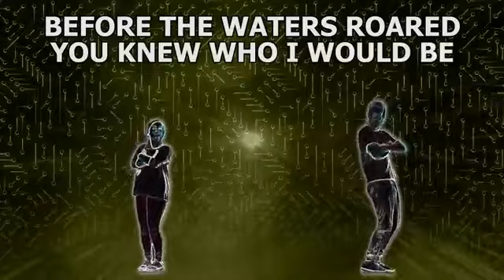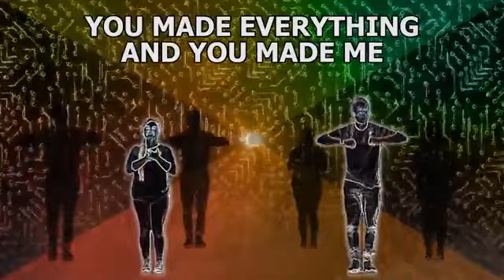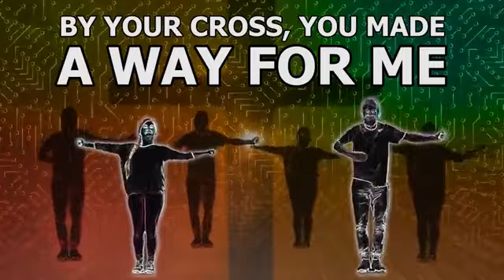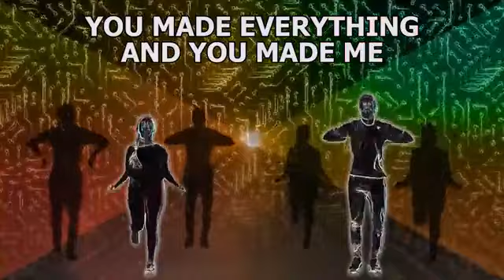You Made Everything Austin Stone Worship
Resource for Pre-Teen Mission Trip